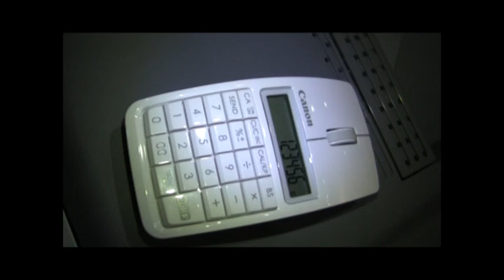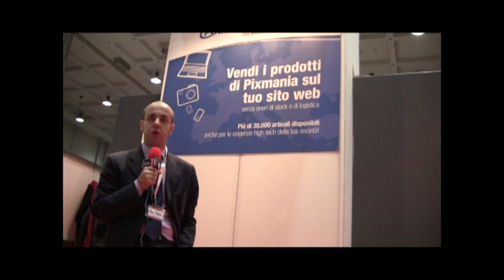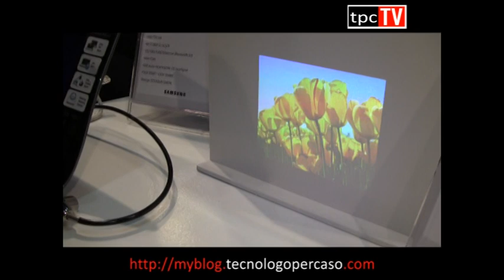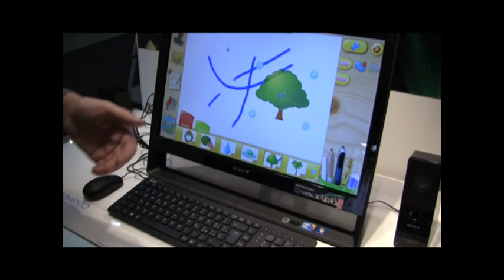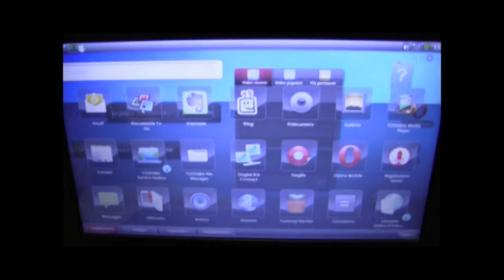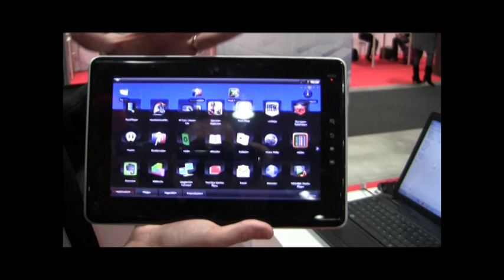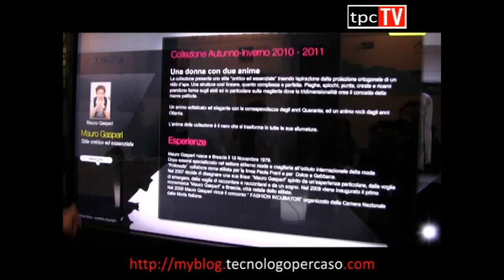SMAU 2010 le idee per Natale più belle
Riflettori accesi oggi su Smau Milano. Edward Voskeritchian, il "tecnologopercaso" ha cercato tra tutti gli stand qualche idea carina per il Natale 2010.